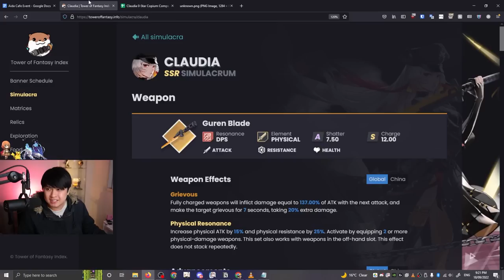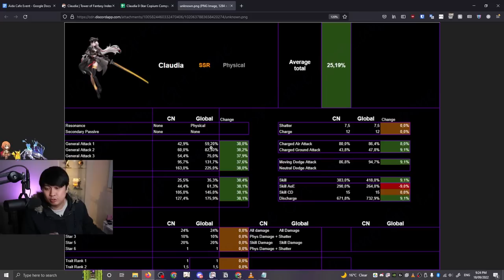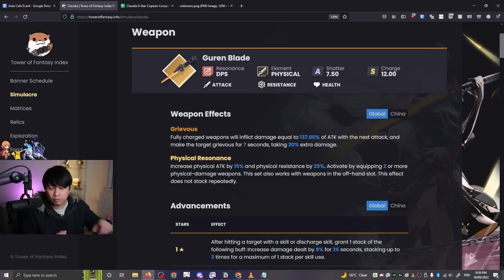I Forced 0-Star Claudia WITHOUT Shiro... Here's What I Learnt (Boss Support...?!) | Tower of Fantasy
Hi!

Welcome back to Tower of Fantasy (幻塔)! This somehow turned from a 0-star Claudia copium video into a grievous one... Which is actually very important considering it's a mega strong debuff. In this video, I quickly run through Claudia's shatter, sub-DPS, DPS, and support potential. After realising she is trash, I move on to talk about some more important mechanics, such as grievous and weapon skills in general.

I'm playing Tower of Fantasy (幻塔) on the PC client as well as my Samsung tablet!

Lace
✨ About Me
My name is Lacieyl, but Lace is fine, and I predominantly play mobile & gacha games. My current main games are Tower of Fantasy, Princess Connect! Re:Dive, and Blue Archive, but I also cover gacha content generally. I enjoy action and fast paced games as well as slower, strategy games. Otherwise, I sometimes make gaming skits and all that, but that's not what we're focusing on here!
✨ Socials (need to copy and paste links)